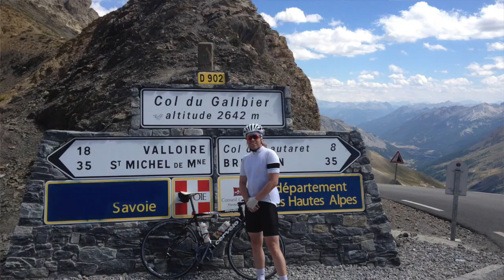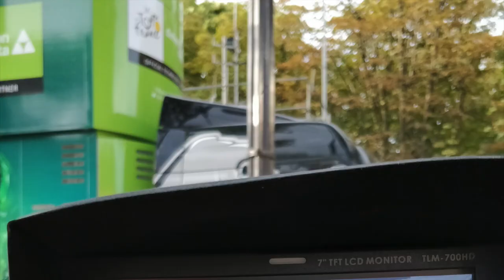Rockstar, commentator and Pendulum guitarist: The Pro's Playlist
Ain't Twitter brilliant at times! That's not a question; well, it is but a rhetorical one. As much as any of the social media sites can be a whinging, moaning and ball negativity, they can also turn out to be one heck of a helpful resource and, on the odd occasion throwing up the quirky, unexpected delight. Including connections, you'd never expect to make.  And Twitter delivered precisely that a few weeks back after we here at CyclingTips, I posted the first instalment of the Pain Cave Playlist series.
In that inaugural episode, Lukas Postlberger included a couple of Pendulum tunes in his list, a few tweets and likes later, and the lead guitarist, Peredur ap Gwynedd of the Australian drum and bass group, agreed to have a chat and build a playlist too.

I can hear you now; why the heck would the lead guitarist in an international adored band give two hoots about throwing a playlist together for a cycling site. Well, those who live in Wales and are keen on watching cycling will probably already know. For the rest of us, it probably comes as a surprise that Perry's part-time gig is as a commentator for Welsh language TV when the Tour and Giro roll around each year. Yep, Perry's love beyond getting on stage to thousands of Pendulum fans is cycling.

I'm going to go on record as saying I absolutely loved recording this interview; as good as it is chatting to pro riders, it was an absolute blast to speak to someone who I would have previously thought outside the bubble of cycling. Perry is clearly one passionate cyclist; his turbo set up amongst his platinum and gold discs shows where his love fall cycling lies within his life.

Perry's stories leaving the tour bus and bandmates behind to ride thousands of miles between gigs while on Tour in Europe made me smile, his giddy exuberance of how eight years on from his first Tour de France, he still can't believe quite what he does during July. It was a pleasure to spend what turned out to be well over an hour just geeking out.

As for his musical tastes, as you may guess, it's pretty eclectic. I'm sorry to say that there isn't any Natalie Imbruglia tracks included, an artist he used to back for, but there is one by Irish legends My Bloody Valentine, which in my book makes any playlist that much more blinding. Thi ones defiantly a playlist worth downloading, sticking on and using to pump yourself up to for that bike ride, race or turbo session. \

1. Thin Lizzy - Thunder and Lightning
2. Underworld - Rowla
3. Reflekt - Need To Feel Loved
4. Devin Townsend - Universal Flame
5. Rush - Tom Sawyer
6. AC/DC - Thunderstruck
7. Robin Schulz - Headlights
8. My Bloody Valentine - Only Shallow
9. The National - Bloodbuzz Ohio
10. Bicep - Opal (Four Tet Remix)